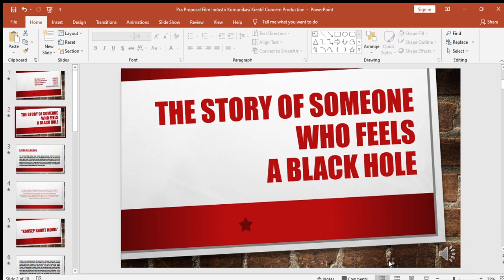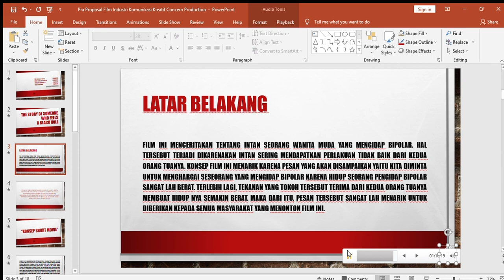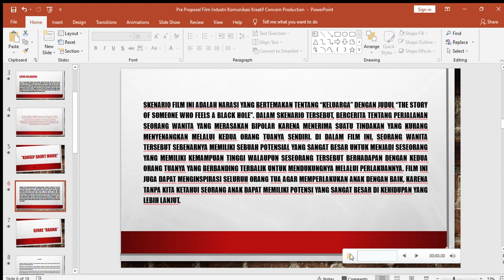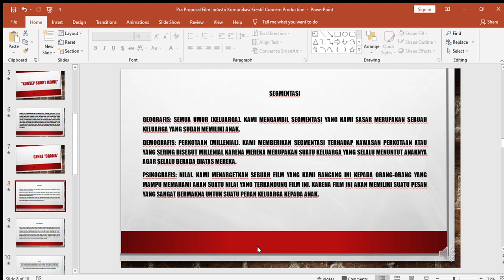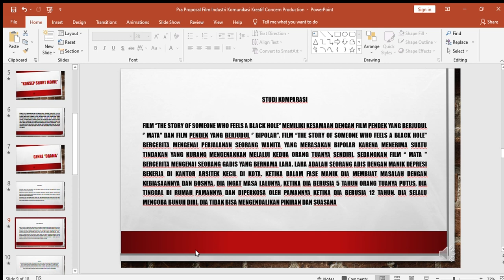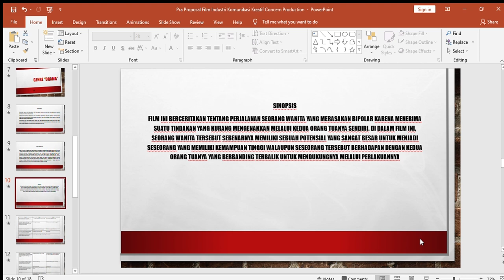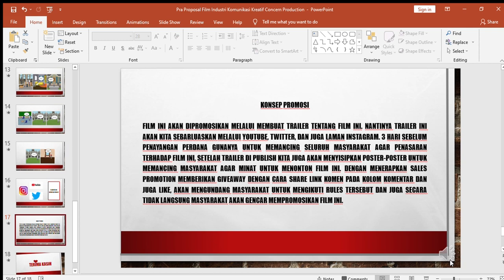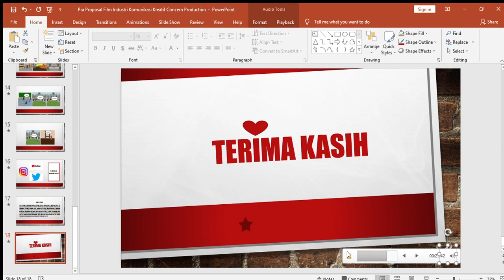Proposal Film Concern Production - The Story of Someone Who Feels a Black Hole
Film ini menceritakan tentang Intan seorang wanita muda yang mengidap bipolar. Hal tersebut terjadi dikarenakan Intan sering mendapatkan perlakuan tidak baik dari kedua orang tuanya. Konsep film ini menarik karena pesan yang akan disampaikan yaitu kita diminta untuk menghargai seseorang yang mengidap bipolar karena hidup seorang pengidap bipolar sangat lah berat. Terlebih lagi, tekanan yang tokoh tersebut terima dari kedua orang tuanya membuat hidup nya semakin berat. Maka dari itu, pesan tersebut sangat lah menarik untuk diberikan kepada semua masyarakat yang menonton film ini.